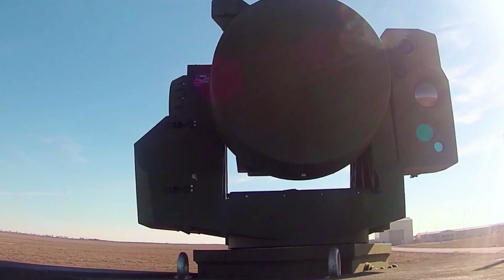SAVUNMA SANAYİ'DE MÜJDE DUYURDULAR..!! ASELSAN AÇIKLADI GÖKER GÖREVE HAZIR..!!